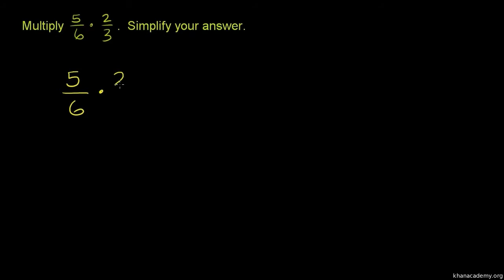Multiplikation af brøker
Originaltitel: "Multiplying fractions"

Et eksempel på hvordan brøker ganges og forkortes (eller forkortes og derefter ganges).